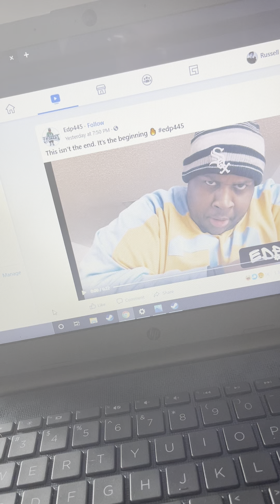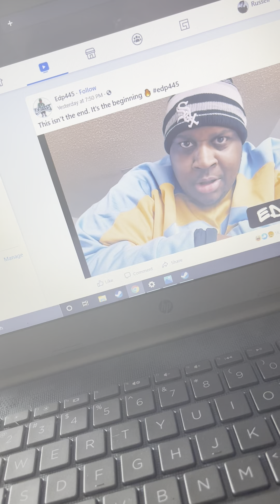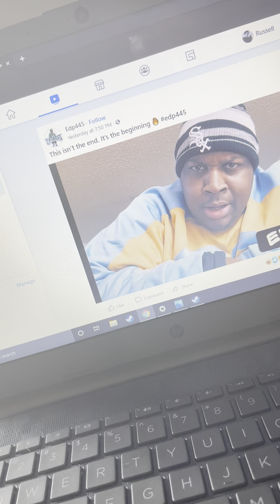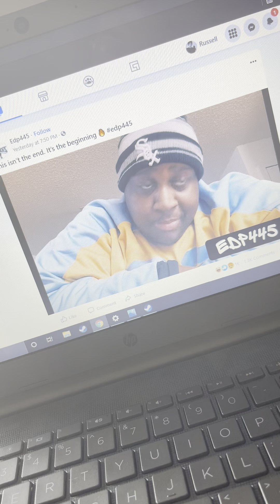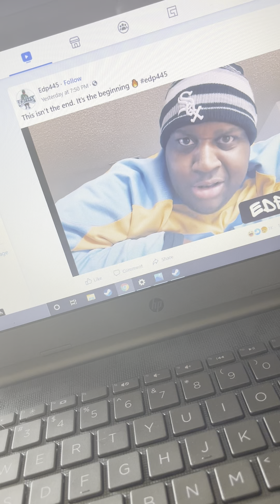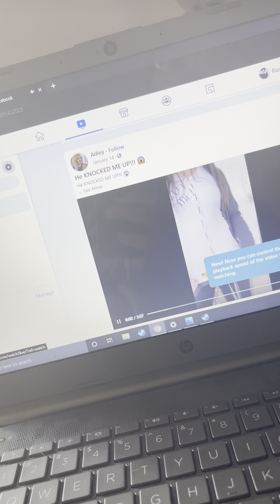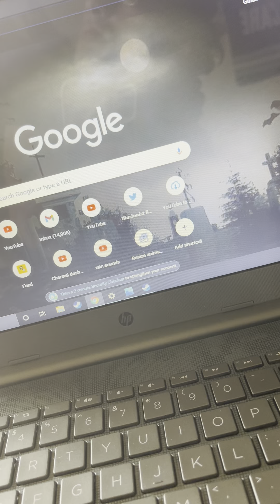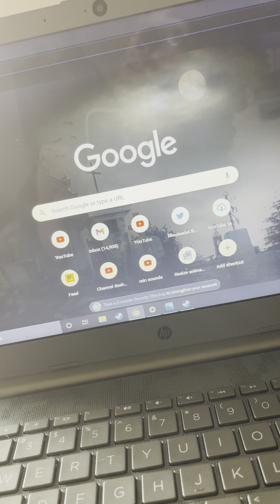reacting to EDP445 calling out chet goldstein coldraven and cc unit + my thoughts on him returning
boom and boom